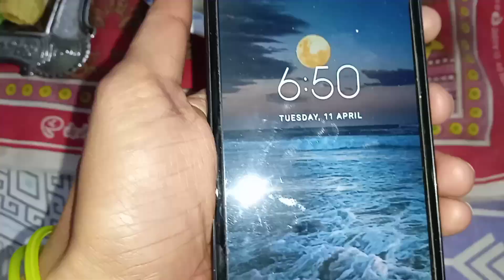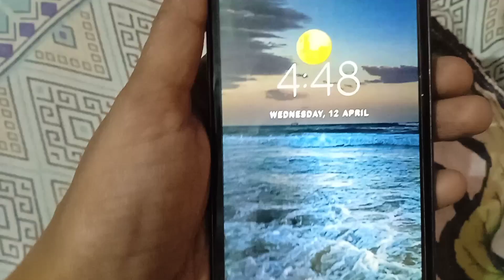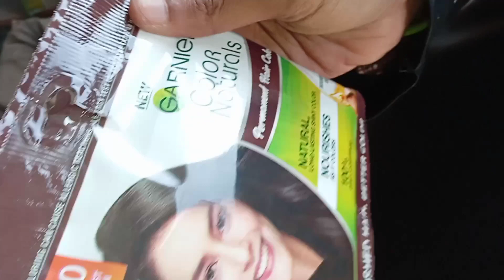Ramzan routine.✨🌙@ourdailylife611||vlog ||viral ||vlogs